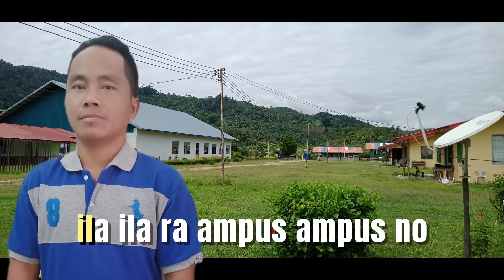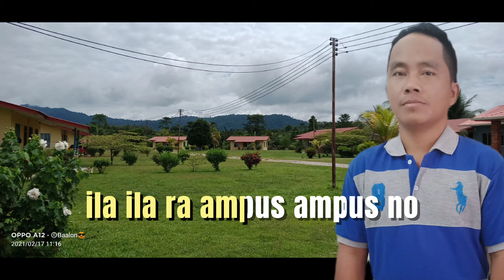Cevor lagu rohani anduli pahaka ku.di cevor oleh baalon malulur